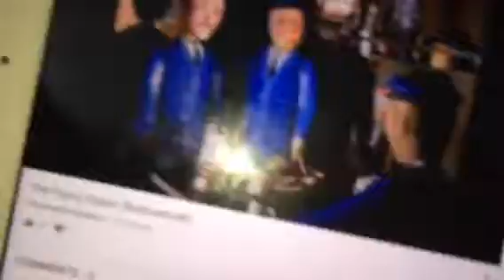The Flying Kipper UK